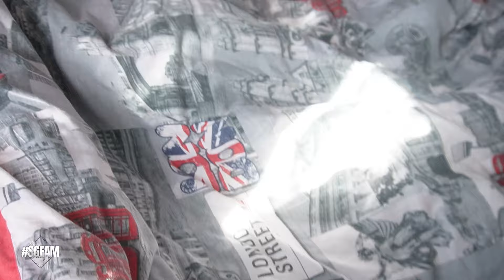Home Vlog 🏡 - Thinking how we are 4 months into 2024, plus it's back to school.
On Today's Vlog Thinking how we are 4 months into 2024, plus it's back to school.

Previous Songs,
Wildflowers - Stay For A Little While